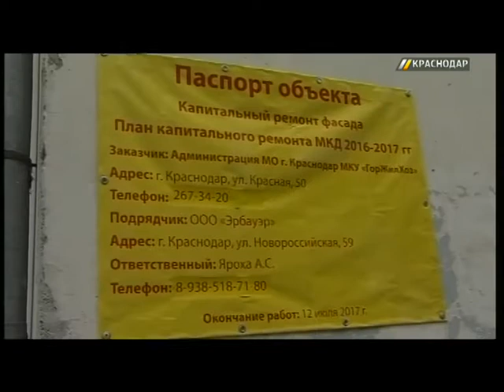Первышов проинспектировал ход капремонта дома на ул. Красной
В городе контролируют ход капитального ремонта – с проверкой приехал лично глава Краснодара Евгений Первышов, чтобы посмотреть, правильно ли восстанавливают фасад здания на Красной.